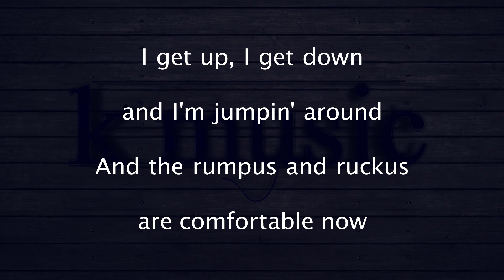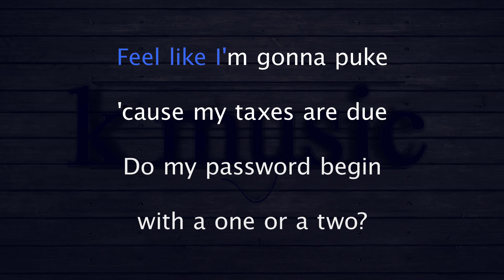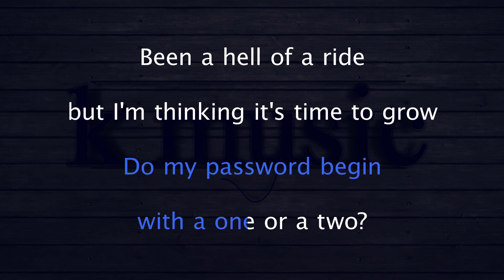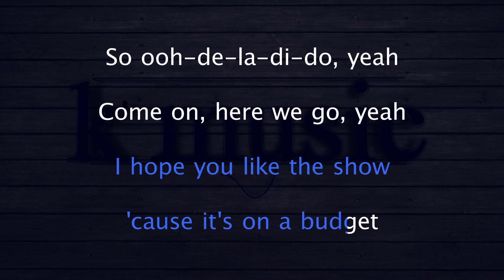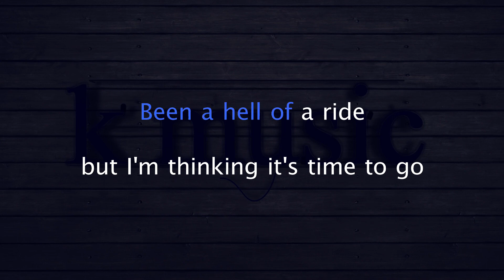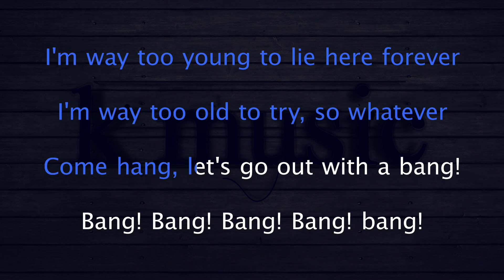AJR BANG! Karaoke Version